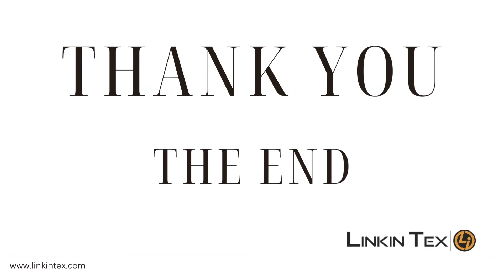Women Catalog-T-Shirt, Tops, Polo, The Best Apparel, Clothing Manufacturer Supplier in Bangladesh.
Top Apparel Company in Bangladesh. Clothing Products Sourcing, Manufacturing & Supply best source in South Asia.

LINKIN TEX is a top-rated Apparel Sourcing and Manufacturing Company that provides cost effective global procurement and manufacturing services. Delivering remarkable and sustainable value to organizations in the procurement of their Apparel and Clothing from developing and industrialized markets as an apparel source, manufacture and delivery agent.

LINKIN TEX Founded in 2010 and registered as LINKIN CORPORATION. We operating the apparel business being involved in the production and distribution of apparel. LINKIN TEX has its sourcing corporate office in Dhaka of Bangladesh, the most important hubs for the international apparel and fashion sourcing and manufacturing business.

Your corporate is constructed around the products that you sell, and you want your products to be of the highest international quality standards. LINKIN TEX offers the hand-picked service when it comes to product sourcing and manufacturing.

We know that your product is most important to you, at LINKIN TEX we are committed to serving you through every step of the best quality clothing products sourcing and manufacturing process. Our over 16 years of experience are at your clearance, and we are happy to provide you with abundantly of support from our teams. If there is any step of the sourcing and manufacturing process you are unsure of, our friendly team can point you in the right direction and support you to move forward. Your business is not just important to you but also to us.

Your apparel sourcing every need is covered by LINKIN TEX.  It doesn’t matter what category apparel product you are searching for. As a sourcing and manufacturing company we can find and select factories in Bangladesh that can manufacture your products maintaining highest global quality standards. With over 16 years of experience, we have developed a network of high-quality Apparel Manufacturing Factories that will work with your interests in mind, with state-of-the-art equipment’s and a focused-on product safety. From design to product conceptualization and ultimate delivery, we can take you through the entire manufacturing process to help your product become a reality.

Whether the objective is to Source and Deliver competitively from developing Apparel Industrial markets for export, to procure for local operations, or to increase international procurement intelligence to make better choices, LINKIN TEX is your partner of excellent.

Our aim to grow long-term associations based on belief, transparency and business integrity with a limited numeral of sourcing and apparel company.

Our Values

LINKIN TEX has a robust foundation of principal standards that guides the way we do business.

Integrity:
Inspirational belief and confidence through sustaining ethical and professional values. We are sourcing and manufacturing your product and taking responsibility for all of our actions.

Outcomes Intensive:
Determined to deliver on our promises with our client’s needs in mind, on time, and to the highest global quality standard.

Candidness:
Fostering a cooperative way of working through information sharing, dynamically hearing, and giving productive challenge.

LINKIN TEX
A Venture of LINKIN Corporation.